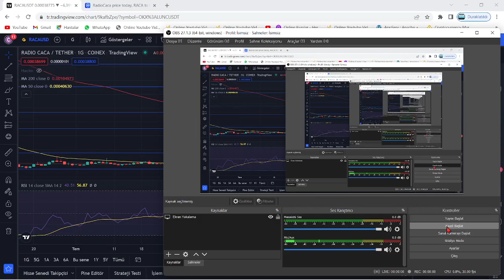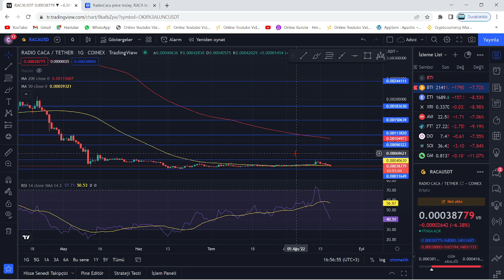RADİO CACA TARİHİNDE BİR İLK GERÇEKLEŞİYOR!🚀RACA COİN'DEN DEVASA DUYURU🔥UZUN ZAMANDIR BEKLENEN OLAY🚀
Bu videomuzda kripto borsalarında oldukça popüler bir coin olan RACA coin'i (Radio Caca) inceledik. Raca coin'in destek ve direnç noktalarını belirterek kısa, orta ve uzun vade hedeflerinden söz ettik. Raca alım ve satım noktalarını belirleyerek, hangi noktadan almalıyız? Gibi sorulara yanıt olmaya çalıştık. Raca, uzun vadede yakaladığı popülerite ve beklenen hacimle Binance'ın da olumlu yaptırımlarıyla 2022'de çok büyük yükselişler yapabilir. Raca, yeniden yukarı sıçramak üzere MA50'ye doğru ilerliyor. Raca son yaşanan gelişmelerle birlikte 21 Nisan 2022 sabahı saat 8.00'da KuCoin borsasında listelendi. Bu videoda yatırım tavsiyesi verilmemiştir.